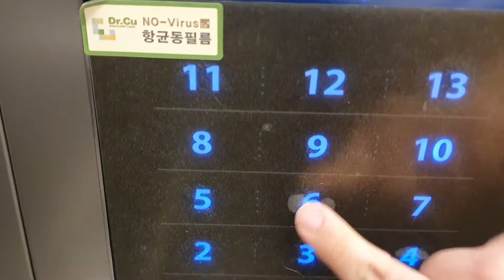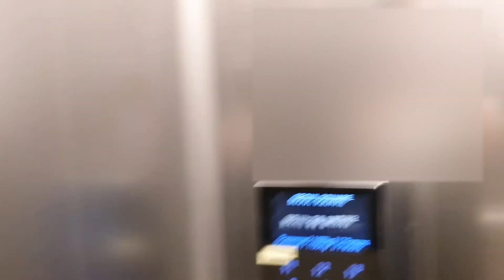LG-OTIS High Speed Traction Elevator at Seoul Square, Seoul Korea(Retake)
Person : 17
Capacity : 1150kg
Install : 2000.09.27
Hall Lantern : O
Serviced Floor : 2, 6
Model : Di4
Speed : 150m/min